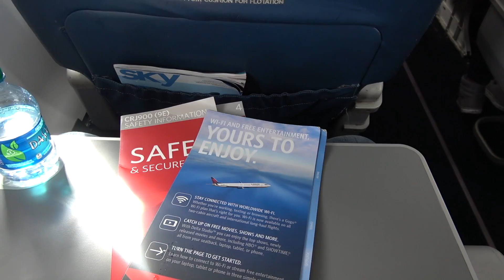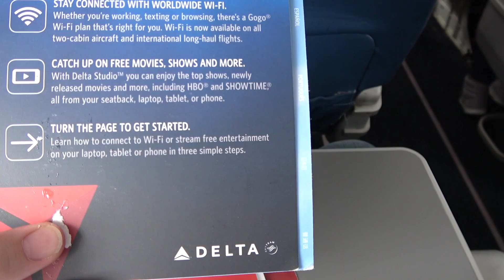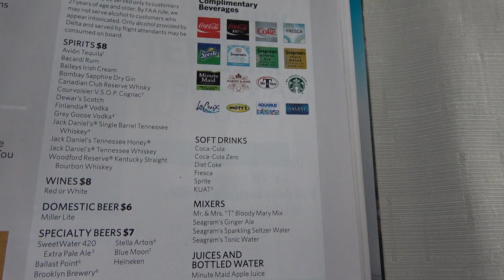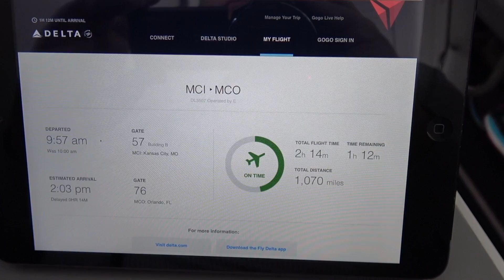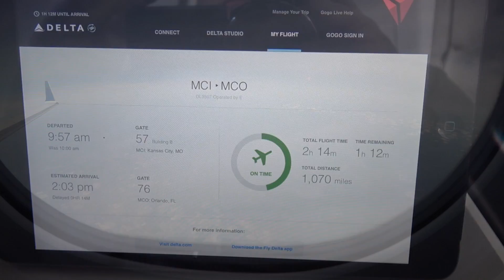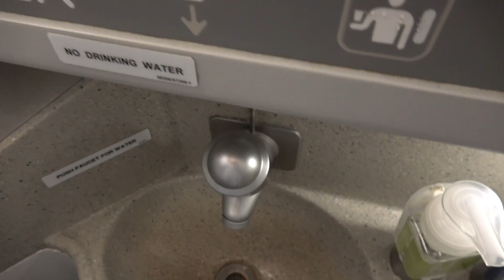Delta First Class | CRJ 900 | MCI to MCO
This is a March 2017 trip report onboard a Delta CRJ-900 from MCI to MCO.
*** Meal service starts at 6:30 in the video ***

Thanks again
- HFP Travels